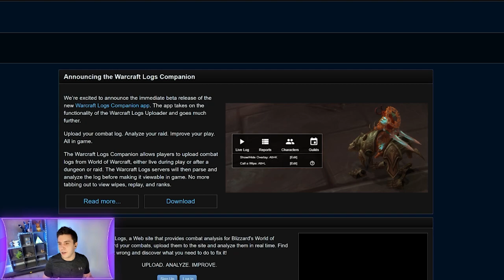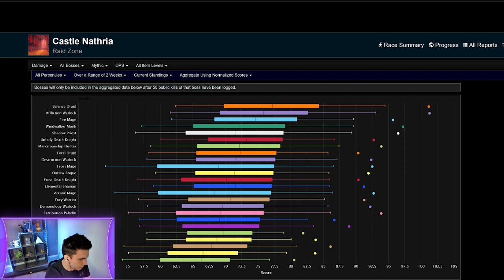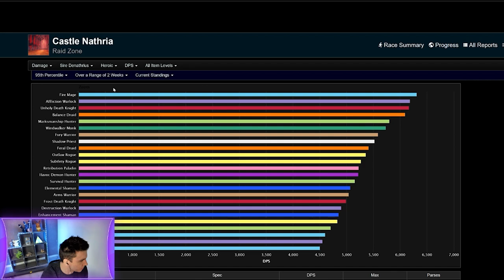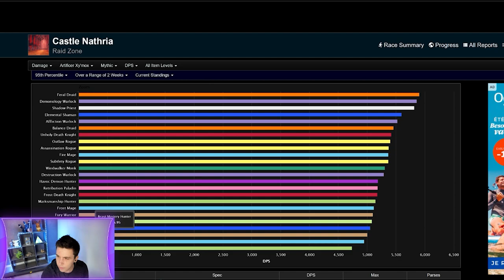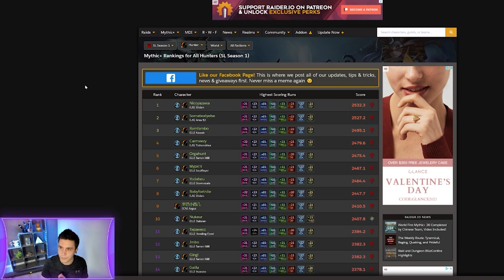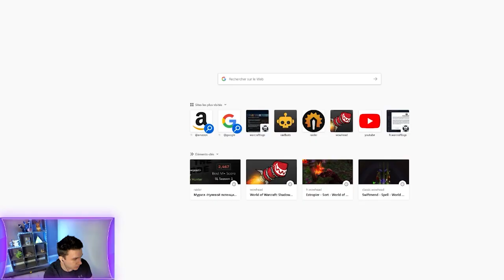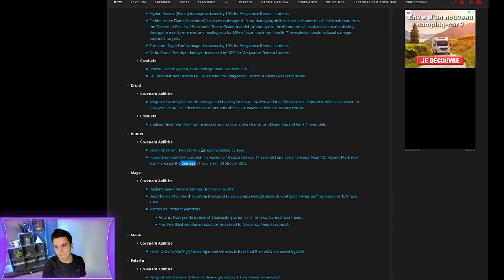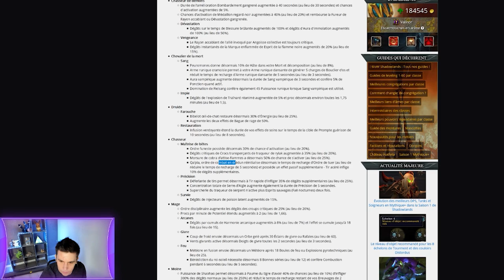Guide Chasseur BM (Spé bêtes) PVE HL - Être optimal sur Shadowlands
Comment jouer Chasseur maîtrise des bêtes de façon optimale sur Shadowlands ? Congrégation, légendaires, intermédiaires, rotation monocible & multicibles !

Un grand merci à Erao pour la vidéo !

Macro ODT :

showtooltip Ordre de tuer
/petattack
/cast Griffe(Attaque de base)
/cast Morsure(Attaque de base)
/cast Coup de patte(Attaque de base)
/cast [pet] Ordre de tuer; Appel du familier 4

Macro tir du cobra :

showtooltip Tir du cobra
/lancer Tir du cobra

Cast sequence braises :

/castsequence [@cursor] reset=combat Piège de goudron, Fusée éclairante
Macro heal pet :

/cast Enthousiasme
/cast [@player] Guérison spirituelle(Technique exotique)

0:00 Introduction
1:11 Place dans la méta
8:22 Prochain patch 9.0.5
14:41 Congrégations
15:44 Liens d'âmes et intermédiaires
19:55 Stats et bijoux
24:12 Talents
30:27 Rotation monocible
38:08 Multicibles
47:50 Macros
54:47 Interface
56:40 Le FUTUR du BM
58:03 Conclusion